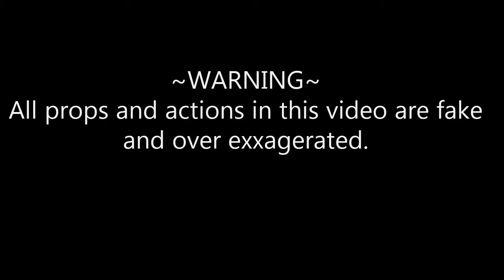HEalth and Wellness (School Video)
ooo baby do you know what that's worth.